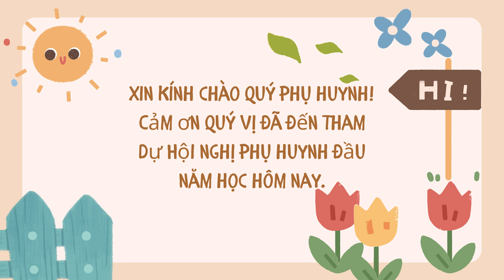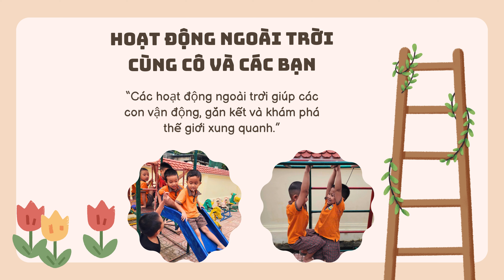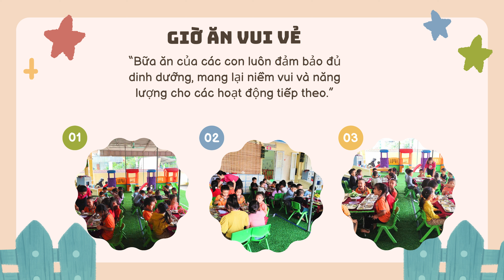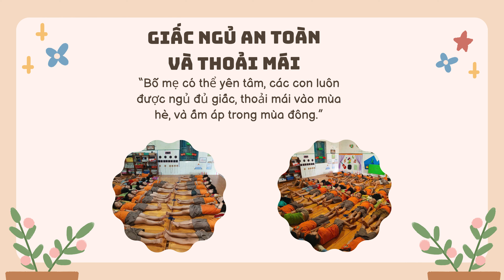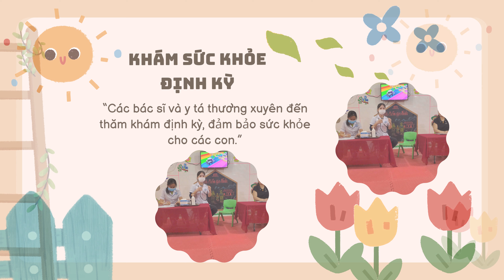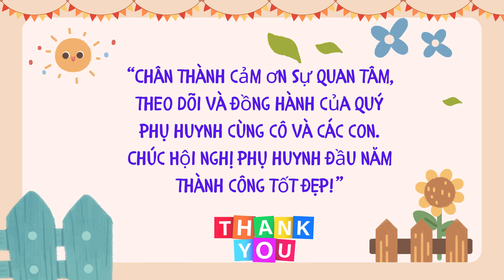Khám Phá Hoạt Động Học Tập và Vui Chơi của Bé Tại Trường Mầm Non Kỳ Tân 2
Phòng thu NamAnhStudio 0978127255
Dịch vụ thu âm, làm Video, MV,. giả rẻ